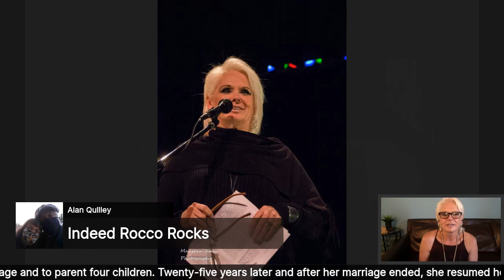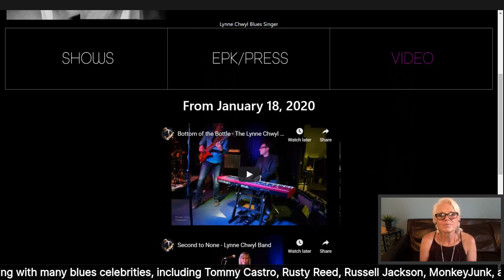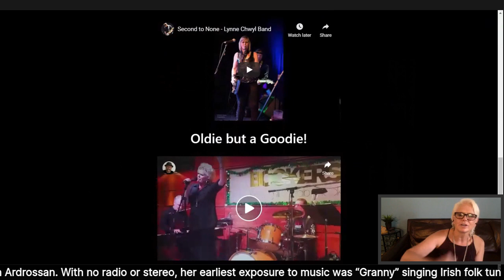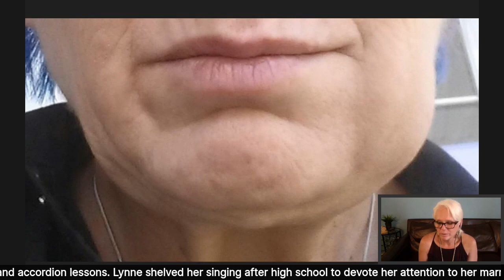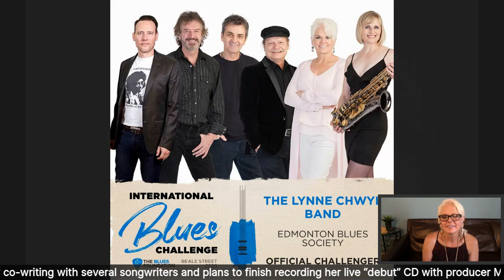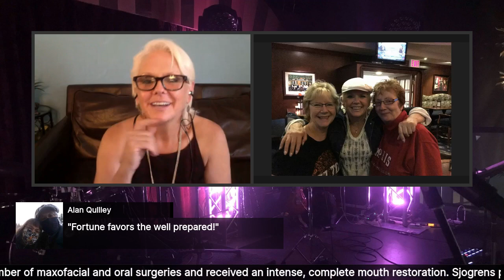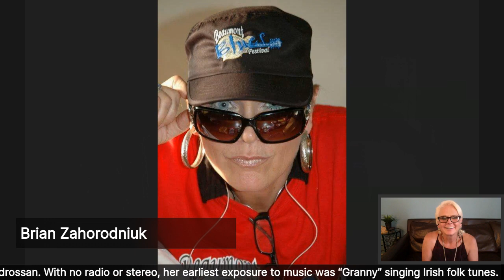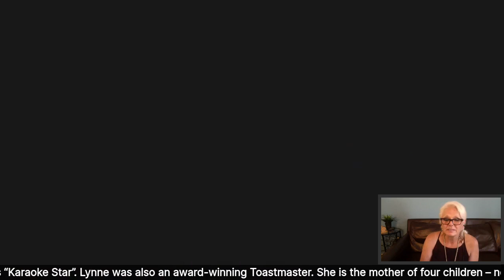Lynne Chwyl on Conversations with Dune & Friends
Now making her home in Beaumont, Alberta, Lynne Chwyl was raised by her grandmother in Ardrossan. With no radio or stereo, her earliest exposure to music was “Granny” singing Irish folk tunes. At an early age, Lynne would pretend the stars were stage lights, and she would perform grand outdoor concerts for the cows at night on an overturned orange crate. This motivated Granny to scrape together enough money to pay for just a few months of opera and accordion lessons. Lynne shelved her singing after high school to devote her attention to her marriage and to parent four children. Twenty-five years later and after her marriage ended, she resumed her passion for singing and has since wowed fans throughout Alberta. She has performed at several major festivals, including the Calgary International Blues Festival, Beaumont Blues and Roots Festival, Big Valley, and at Rockfest on the “Back Forty Stage”.

Difficult life experiences lend Lynne’s vocals a powerful intensity, fraught with smoky, sultry, and sometimes gritty authentic emotion. She gains new fans at every performance. She has also enjoyed invitations on stage to sing with many blues celebrities, including Tommy Castro, Rusty Reed, Russell Jackson, MonkeyJunk, and Kenny “Blues Boss” Wayne, providing background vocals on several tracks of Kenny’s CD “Inspired by the Blues”. Lynne is currently co-writing with several songwriters and plans to finish recording her live “debut” CD with producer Miles Wilkinson. The Lynne Chwyl Band, with members Jeff Bartlett, Percy Marshall, Greg Pretty, David Aide and Rosemarie Siever, represented Northern Alberta at the International Blues Competition in Memphis, Tennessee in January, 2020.

Lynne’s national film and TV credits include the CBC production “Balletlujah”, and she was a semi-finalist on CMT ‘s reality series “Karaoke Star”. Lynne was also an award-winning Toastmaster. She is the mother of four children – now adults -- including twin boys, and another son and a daughter. Lynne went back to school at age 43 and after upgrading high school courses, she spent a year in general studies. She then obtained her Bachelor of Applied Communications in Professional Writing four years after that.

Lynne is also a Sjogren’s Syndrome sufferer and advocates for awareness of the disease. She was diagnosed with the syndrome after years of suffering debilitating symptoms and a few “close call” emergency room visits. She has since undergone a number of maxofacial and oral surgeries and received an intense, complete mouth restoration. Sjogrens patients can suffer severe dental issues, among many other symptoms. She says, “I am so much healthier – finally! And when I feel joy on the inside, I can now show the world on the outside! And I can sing with no shame holding me back anymore! I feel so liberated from that hell. Life is good again.”

Although Covid-19 has delayed her career, Lynne looks forward to a world resumed in some semblance of normalcy when she can sing, once again, unconstrained.